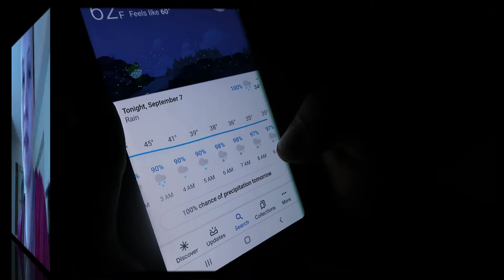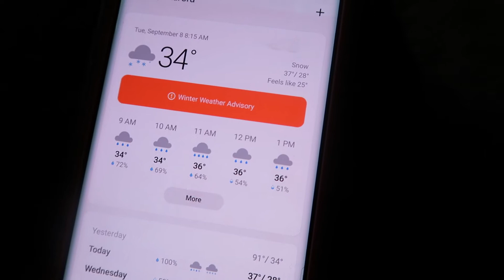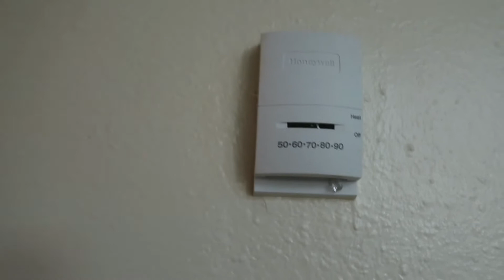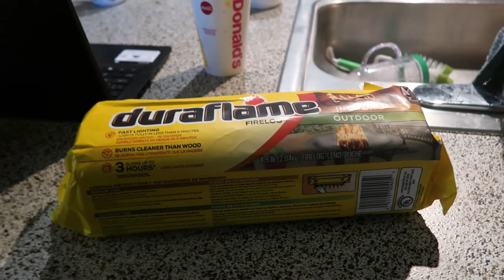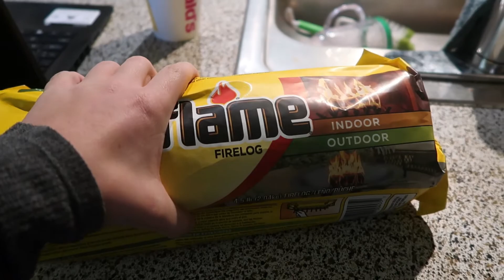SNOW IN SEPTEMBER? / Did we just skip fall overnight?!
New Sound Machine: